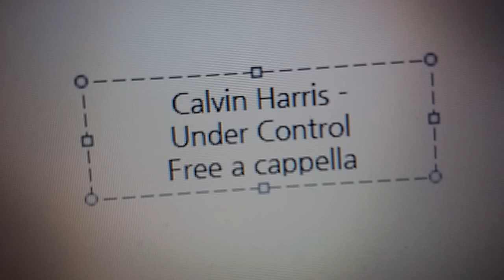Calvin Harris - Under Control Free a cappella フリーアカペラ